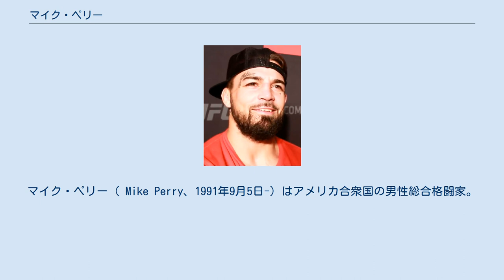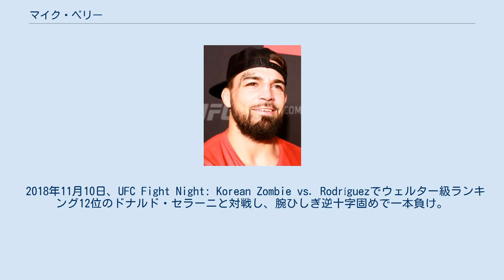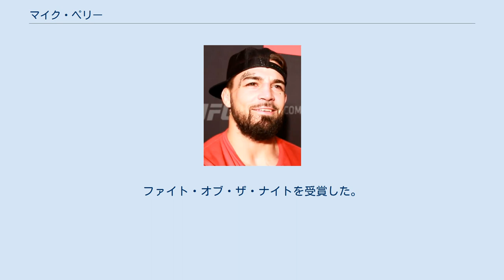マイク・ペリー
マイク・ペリー（ Mike Perry、1991年9月5日-）はアメリカ合衆国の男性総合格闘家。
ミシガン州フリント出身。
フロリダ州オーランド在住。
Fusion X-cel Performance所属。
 ミシガン州フリントで生まれ、その後フロリダ州に移住した。
11歳の時にムエタイを始め、フロリダ州王者になるなどの活躍を見せる。
 2014年9月にプロ総合格闘技デビューを果たし、7戦7勝7KOの戦績を残す。
 2016年8月20日、UFC初参戦となったUFC 202でイム・ヒョンギュと対戦し、パウンドでTKO勝ち。
 2016年12月17日、UFC on FOX 22でアラン・ジョウバンと対戦し、0-3の判定負け。
プロ初黒星を喫した。
 2017年4月22日、UFC Fight Night: Swanson vs. Lobovでウェルター級ランキング13位のジェイク・エレンバーガーと対戦し、右肘打ちでKO勝ち。
 2017年9月16日、UFC Fight Night: Rockhold vs. Branchでアレックス・レイエスと対戦し、膝蹴りでKO勝ち。
 2017年12月16日、UFC on FOX 26でウェルター級ランキング10位のサンチアゴ・ポンジニッビオと対戦し、0-3の判定負け。
 2018年11月10日、UFC Fight Night: Korean Zombie vs. Rodríguezでウェルター級ランキング12位のドナルド・セラーニと対戦し、腕ひしぎ逆十字固めで一本負け。
 2019年4月27日、UFC Fight Night: Jacaré vs. Hermanssonでアレックス・オリベイラと対戦し、3-0の判定勝ち。
 2019年8月10日、UFC Fight Night: Shevchenko vs. Carmouche 2でビセンテ・ルケと対戦し、1-2の判定負け。
 2019年12月14日、UFC 245でウェルター級ランキング14位のジェフ・ニールと対戦し、パウンドで1RTKO負け。
 2020年11月21日、UFC 255でティム・ミーンズと対戦し、0-3の判定負け。
なお、この試合はペリーが175.5ポンドと4.5ポンド体重超過したため、キャッチウェイト契約で行われた。